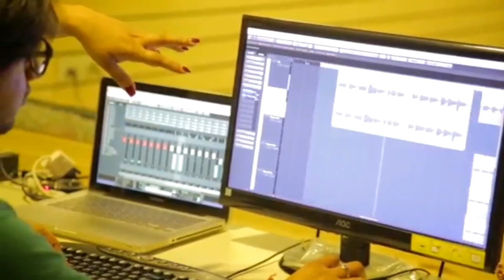Dimple Ghosh - Singing All In One | Connecting Dotts | Madaniyaa | Kabira Maan Ja| Tu Jaane Na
Dimple Ghosh - Singing Sensation | Connecting Dotts  | Madaniyaa | Kabira Maan Ja | Tu Jaane Na |  Maula Mere